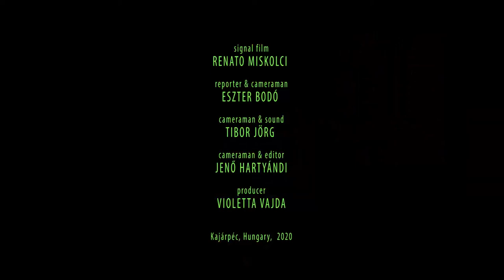TroubaLab - ZAJNAL concert (2020 Troubadours)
2020 TROUBADOURS is a cultural project that improves transnational mobility of world music artists in Europe: concerts, workshops, train trip experiences and more. All the activities are co-funded by the Creative Europe Programme of the European Union.

The project is created and conducted by cultural operators from Belgium (Via Lactea, Tournai), France (Flonflons, Lille), Serbia (Etnofest, Palić) and Hungary (Mediawave, Győr), with associated partners Novi Sad 2021 ECC from Serbia and Centre for Cultural management from Lviv, Ukraine.

TroubaLab activities within the project, are designed to serve as a meeting point of artists, places of sharing knowledge and experience within the
music industry.

TroubaLab leaders:
György Ferenczi and the Rackas

Performance by:
ZAJNAL
Gábor Kovács - Transylvanian flute
Zsolt Moldváni - cajon
Róbert Schneider - e. bass
Boldizsár Tamás - zither

The video is recorded at Kajárpéc - Hungary, on October 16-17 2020.

Introduction scenes are taken from the projects' promo video (2019 event cuts), directed and edited by Renátó "Renné" Miskolci.

Reporter & Cameraman:
Eszter Bodó

Cameraman & Sound:
Tibor Jörg

Cameraman & editor:
Jenő Hartyándi

Producer:
Violetta Vajda